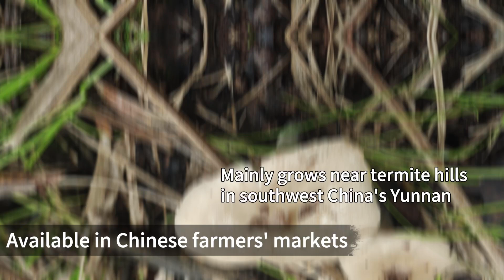'China's Veggies' EP 18: Termite mushroom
Termite mushroom is a delicious wild delicacy. Its flavor and texture is comparable with chicken meat, so Chinese locals call it the "chicken-like mushroom." Learn more in the latest episode of our mini-series, China's Veggies.